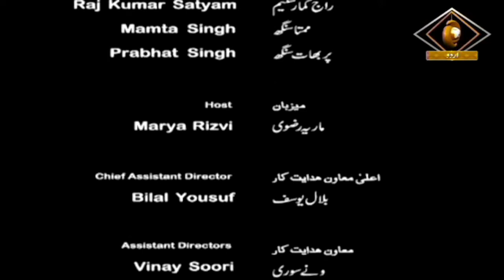Sunhare Geet | सुनहरे गीत | DD Urdu | Sep. 07, 2022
Our Patriotic Music programme Sunhare Geet on DD Urdu.